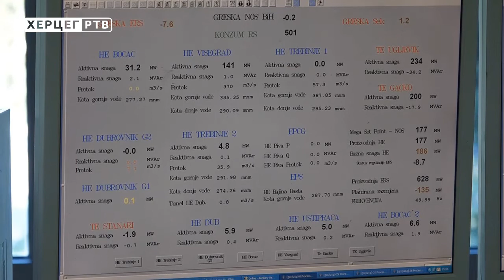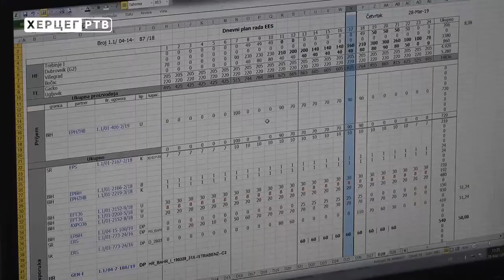ERS i dalje ubjedljivo najpovoljniji snabdjevač električnom energijom (23.08.2019.)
Neće biti povećanja cijene električne energije za domaćinstva. Najavljenim povećanjem za privredu obuhvaćeni su samo proizvođači elekrične energije i veletrgovine. I sa najavljenim poskupljenjem  iz matičnog preduzeća, poručuju da ostaju i dalje ubjedljivo najpovoljniji snabdjevač električnom energijom u RS i regionu.